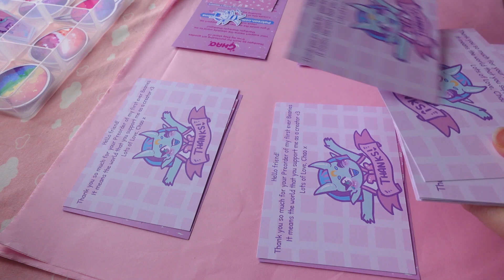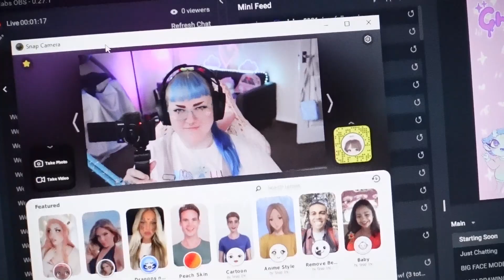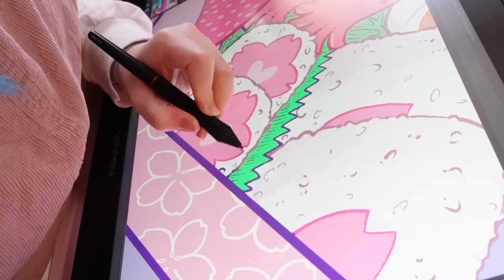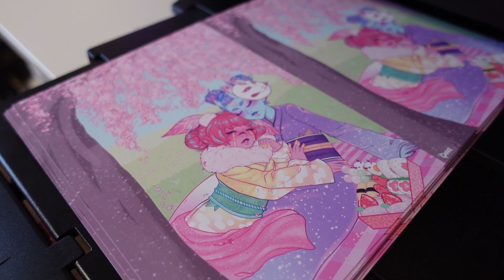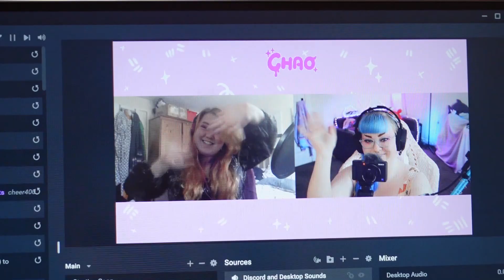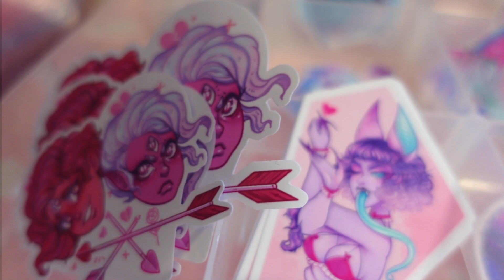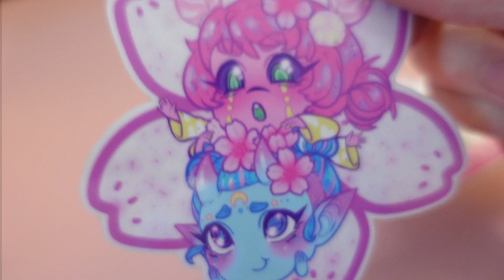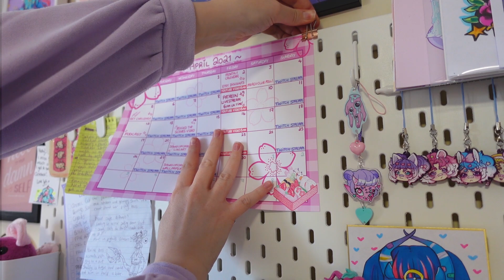♡ STUDIO VLOG 13 ♡ 🌸 Its Sakura season! I can finally see the light ╰(✿´⌣`✿)╯♡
I might have also bought some more plant children... they are so cute tho!

Join the Cult! Get access to my sketches and doodles, the Patreon Lounge in my Discord server, exclusive Kawaii Mail Club, Monthly Video Podcasts, Behind the scenes videos, Wallpapers, Art Challenges, LOTS of behind the scene content!

Music thanks:
Streambeats AKA Senpai Music Group, LLC
These are seriously good!

Editor:
Will :3 (Thankyou so much ♥ )